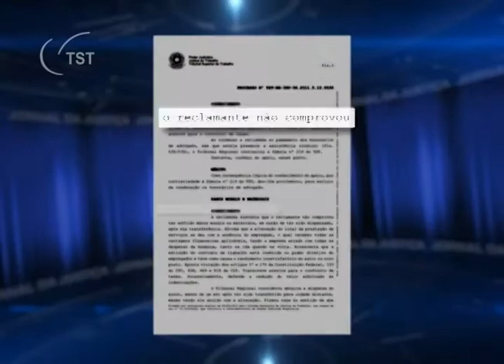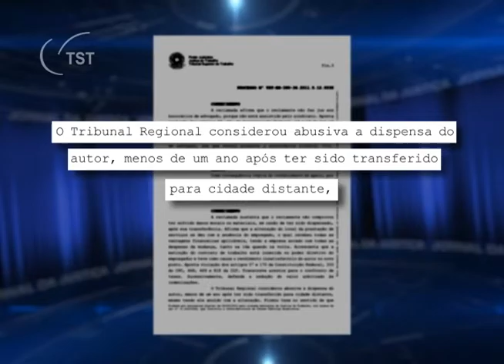Dispensa de empregado menos de um ano após transferência é julgada abusiva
A Justiça do Trabalho considerou abusiva a dispensa de um empregado menos de um ano depois de ter sido transferido de Joinville (SC) para Aparecida de Taboado (MS). A empregadora, a Dânica Termoindustrial Brasil Ltda., foi condenada a pagar indenização por danos morais e materiais. Um recurso da empresa julgado pela Sétima Turma do Tribunal Superior do Trabalho não alterou a condenação.